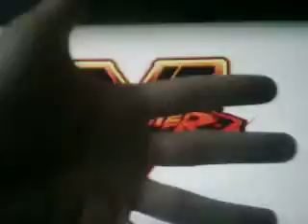Обзор на игру Street Fighter V - Великий Обзор от Арчибальда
В легендарной бойцовской серии вышла новая игра — STREET FIGHTER® V! Потрясающая графика изображает новое поколение мира воинов в невиданных доселе подробностях, а динамичная и понятная боевая система позволяет как новичкам, так и опытным игрокам подолгу наслаждаться драками. Сыграйте с друзьями по сети, или сразитесь за честь и славу в турнире Capcom Pro Tour. Благодаря новейшей технологии Unreal Engine 4 сражения лучших бойцов мира в Street Fighter V выглядят необыкновенно хорошо! Знаменитая боевая система обрела новую глубину и обязательно придется по вкусу как ветеранам, так и новичкам жанра.